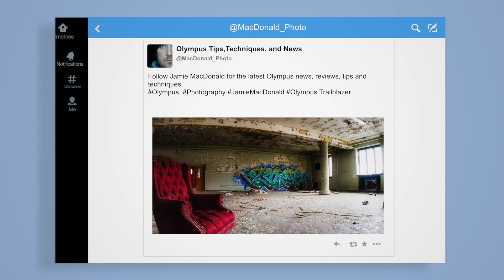Olympus OM-D Firmware 4.0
I have an Olympus OM-D E-M1 w/ the 4.0 firmware on it just waiting to do what you ask of it! That and some news about an upcoming trip to Olympus' N. American headquarters and how YOU can be heard there!